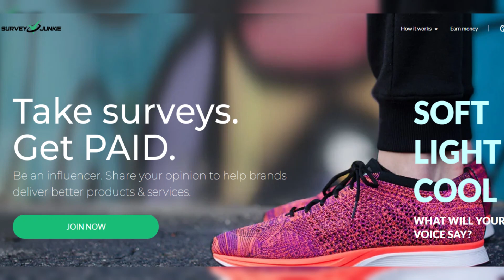Meet West Wilson: The Newest Member of Summer House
Join us as we dive into the world of Summer House and get to know the newest addition to the cast, West Wilson. Find out all about this newcomer and what he brings to the dynamic of the show. Don't miss out on this exclusive look at who West Wilson really is!